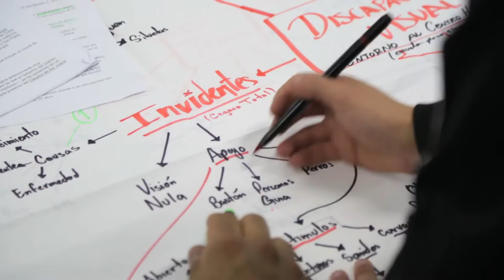Entrevista a Lucía Sanromán: Poder Hacer